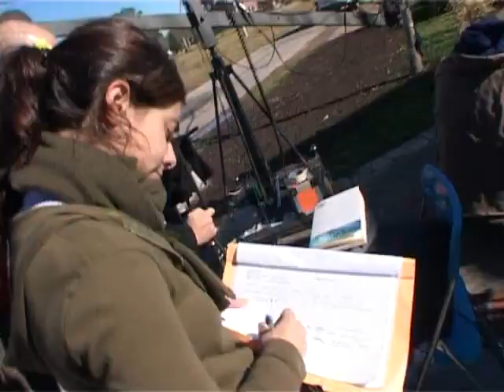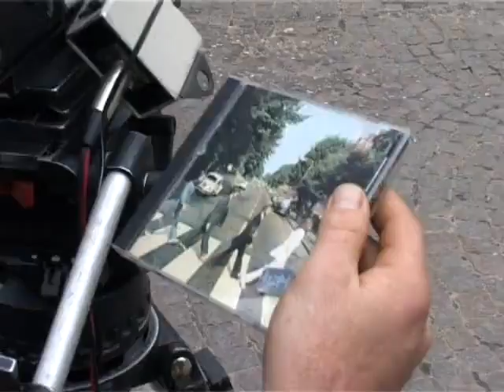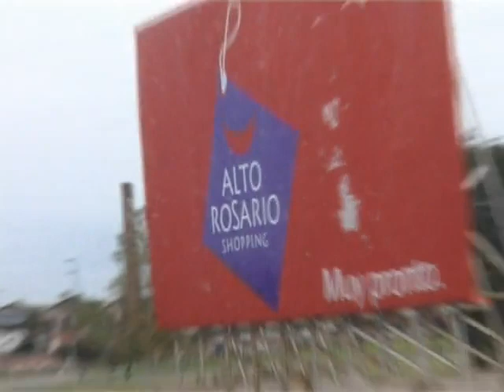Pepe Reyes Dirección making off alto rosario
Making of durante filmación Comercial Alto Rosario. con Fito Paez,  Fontanarrosa, Luciana Aymar, entre otros.